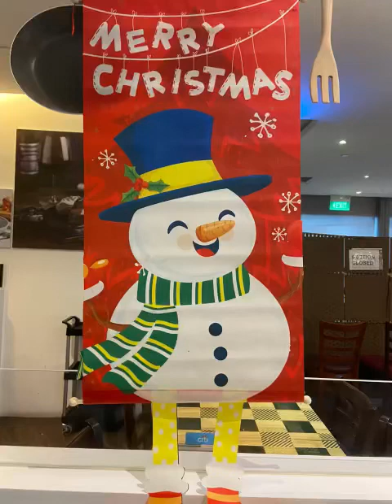Christmassy vibes in Singapore at Capitol Plaza at City Hall 😊💜🌸